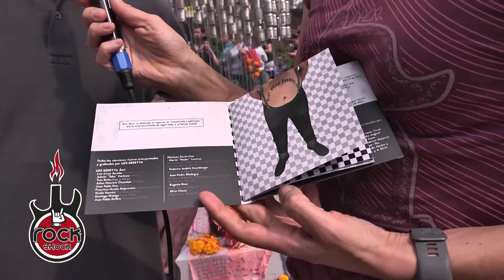ENTREVISTA A LOS BERETTA